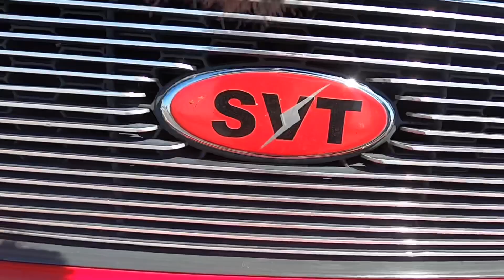Project torque shootout event al💯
Music ~ credits
-life of a narco (feat. David C & King Capone)

-Carribean Lofi song by chill hop, chancellor ,lofi beats,bandit,and lofi boys